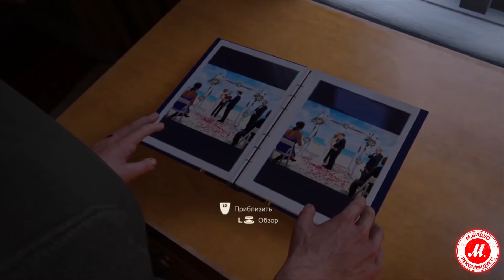Обзор Uncharted 4: Путь вора. Одна из лучших игр года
9 мая во всех магазинах «М.Видео» начался ранний старт продаж главного блокбастера для PlayStation 4 – «Uncharted 4: Путь вора».

Почему, если у вас ещё нет PlayStation 4, её надо брать именно сейчас, а главное – чему игра может научить современную игровую индустрию, смотрите в нашем обзоре.

М.Видео. Нам не всё равно.